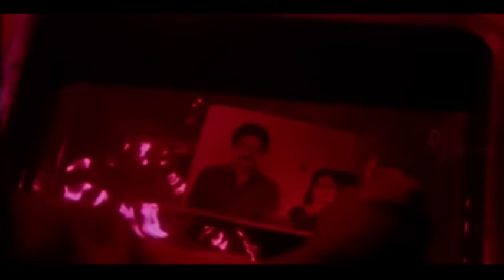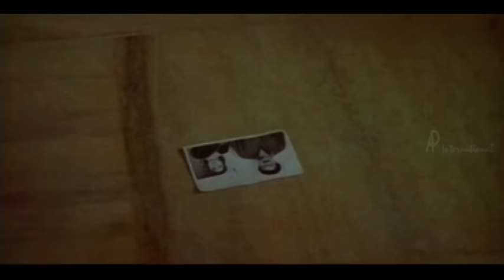Mr & Mrs Malayalam Movie Scenes | Manasinde Charivu Song | Suchitra suspects Siddique | Kalpana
Mr & Mrs Malayalam Movie Scenes featuring Jagadish, Ravali, Siddique, Jagathy and Kalpana among others. Directed by Sajan, produced by KT Kunjumon ans music by S Balakrishnan.
Mr & Mrs Malayalam movie also stars Suchitra Murali, Sainudeen and Mala among others.

Star Cast : Jagadish, Ravali, Siddique, Jagathy, Kalpana, Suchitra Murali, Mala, Sainudeen
Directed by : Sajan
Produced by : KT Kunjumon